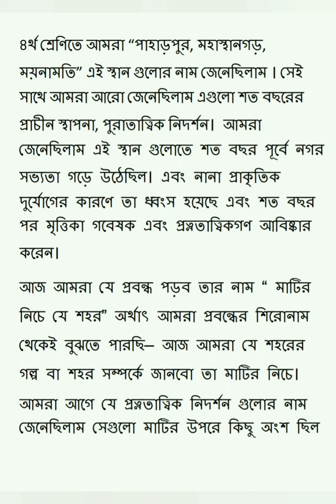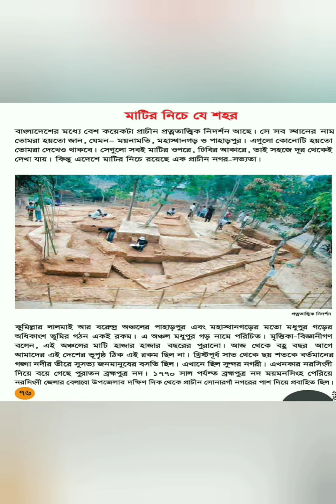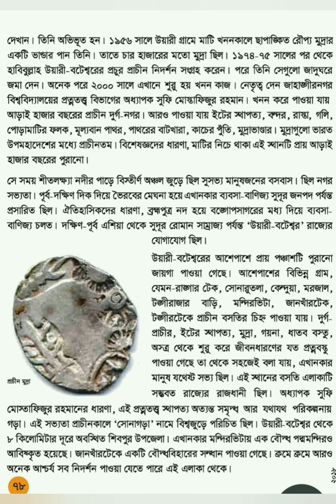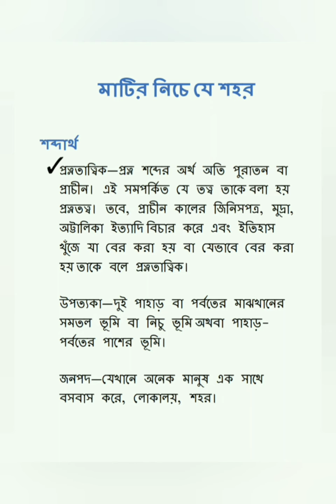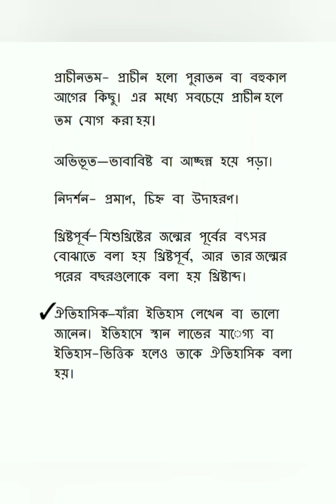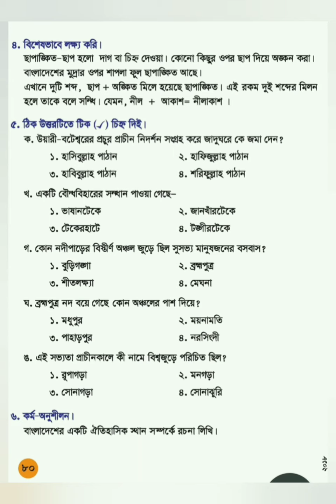CLASS FIVE || BANGLA || মাটির নিচে যে শহর || VIDEO 3 || [ANNUAL EXAM]